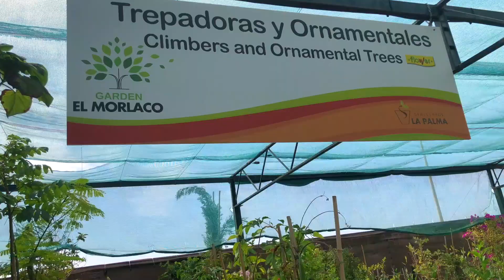VIVERO TOUR GARDEN MORLACO